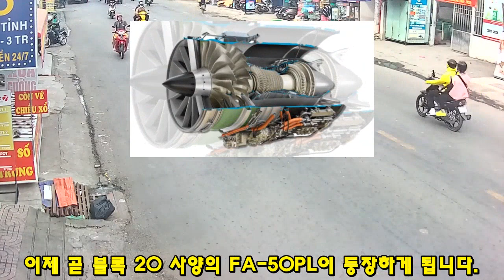KF-21 전투기 996차 비행 슈퍼크루징 이륙! 순조로운 양산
2370KF-21 전투기 996차 비행 슈퍼크루징 이륙! 순조로운 양산